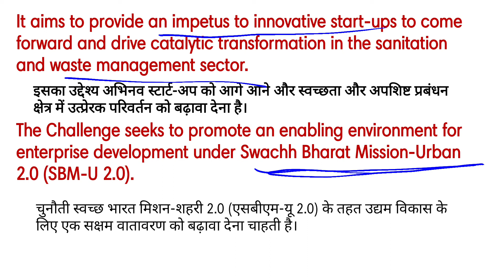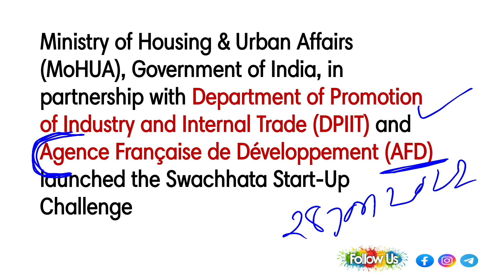Swachhata Start-Up Challenge | Current affairs Today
Ministry of Housing & Urban Affairs (MoHUA), Government of India, in partnership with Department of Promotion of Industry and Internal Trade (DPIIT) and Agence Française de Développement (AFD) launched the Swachhata Start-Up Challenge